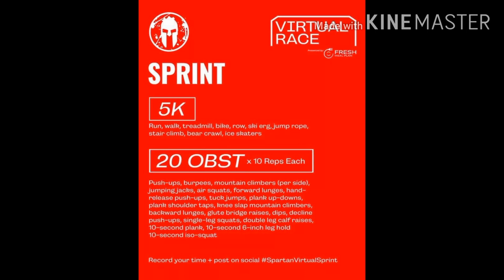Spartan Virtual Race Sprint | by Meri Sy ( May 30, 2020 )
Virtual Race Spartan
Sprint : 5km run + 20 obstacles

Run ( 22:43 min)
Obstacles ( 8:37 min)

Start 5km Run  ( or equivalent)
10 push ups
10 burpees
10 mountain climbers ( per side )
10 jumping jacks
10 air squats
10 forward lunges ( per side )
10 hand release push ups
10 tuck jumps
10 plank up-downs
10 plank shoulder taps ( per side )
10 knee slap mountain climbers ( per side )
10 backward lunges ( per side )
10 glute bridge raises
10 dips
10 decline push-ups
10 single-leg squats ( per side )
10 double leg calf raises
10 second plank
10 second 6-inch leg hold
10 second iso-squat